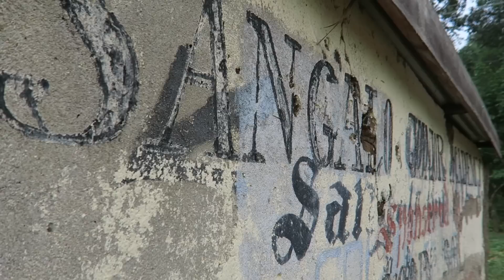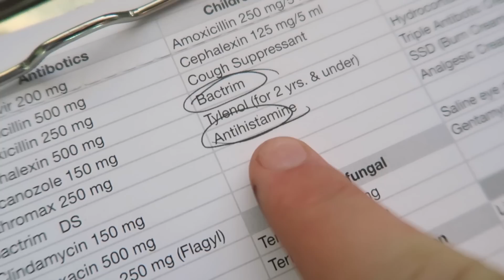Day 3 | Kenya Medical Clinic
Tunes by Phoniks: Touchdown

Nate's mom goes to Kenya every summer on a trip organized through CMN. They go to villages all over the country setting up medical clinics to those who need it most but cannot access or afford medical care. We had the privilege of coming with her this year to experience this amazing ministry!